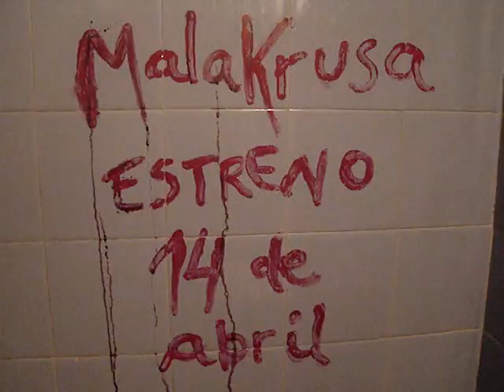MalaKrusa ESTRENO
un policial improbable obra de teatro argentina